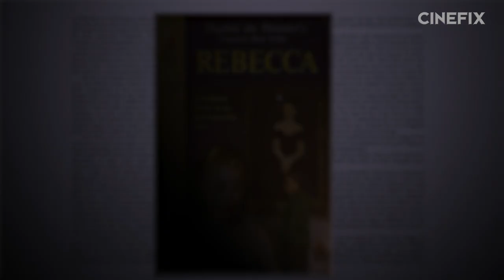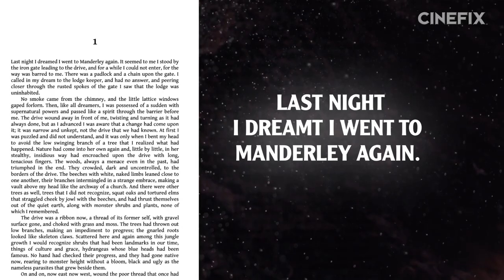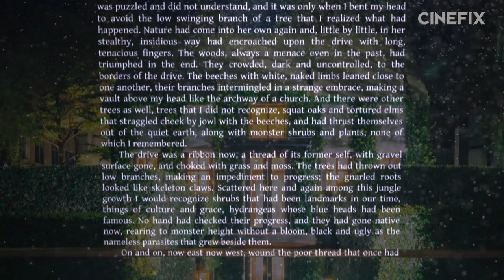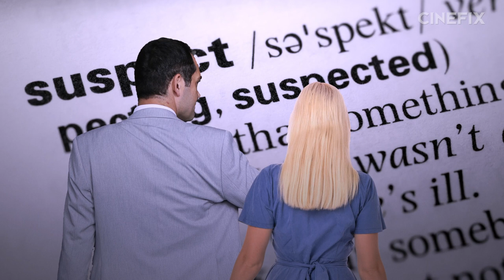Netflix's Rebecca - What's the Difference? w/ Director Ben Wheatley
Last night I dreamt director Ben Wheatley joined us for an episode of What's the Difference! Netflix's update to the Daphne du Maurier classic Rebecca is here and the filmmaker behind the latest adaptation walked through some of the finer points of the process. How does a 1930's romantic thriller murdery mystery that's been in print for 80 years find it's way to a modern streaming platform with Armie Hammer and Lily James? It's time ask Ben Wheatley, what's the difference?

For more Armie Hammer adjacent content check out our episode Film Lab on The Social Network!

And for more "haunted by the ghosts of the past" related movie stuff, how about our World Tour of Ghost movies?